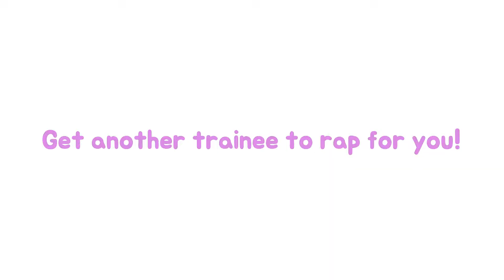【FRESH CAM】Episode 1 - Boy Trainees' Secret at Kpop Bootcamp!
Directed, produced, filmed and edited by Manager Fresha!

Episode 1 and we are revealing the boys secret! What happen in the dorm? What do they chat about? What does watermelon stands for?

Also a mission was set Trainee Carlos, see how he went in completing the mission!

If you like our video and want to know more about us and our trainees.